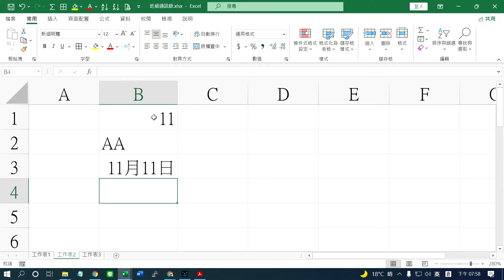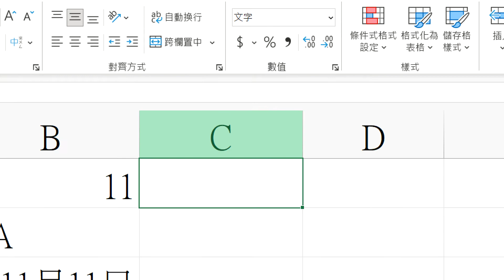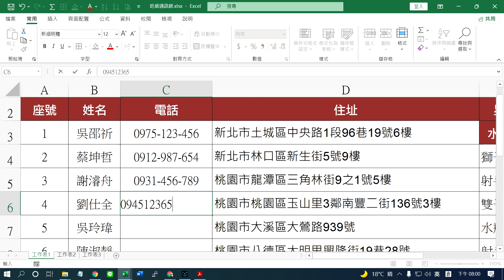Excel2021 C05儲存格設為電話格式